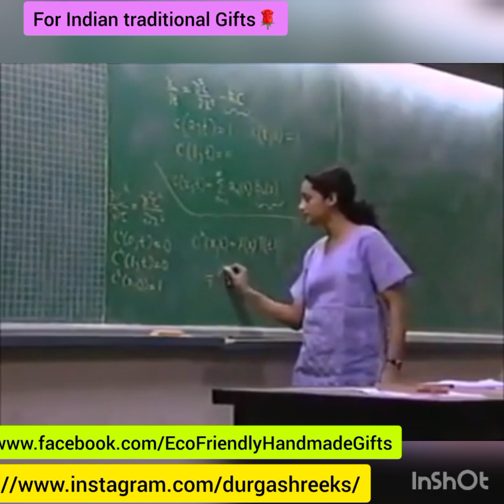India's Unbelievable EXPORT HUB | Big Giants Sweet POT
Hi Friends,For ecofriendly☘️ traditional products made from Vetiver, Korai, Darbai🌹, Palm leaves☘️, Jute Cotton fabric products🦋🦋🦋. Get in touch with below profile...